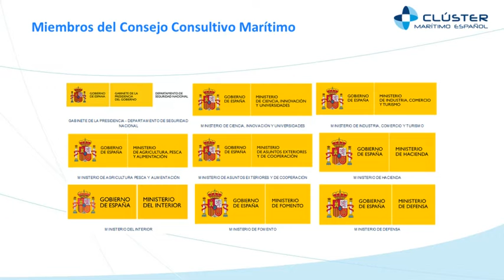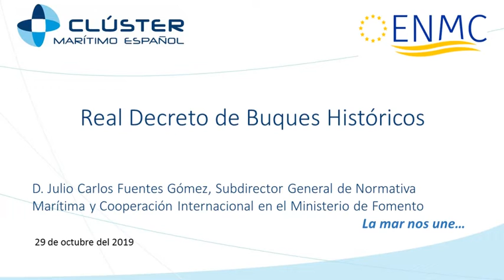E.M. "Diseño y Construcción de Buques Históricos"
Encuentro con la Mar celebrado el 29 de octubre de 2019, bajo el título "Diseño y Construcción de Buques Históricos”. Se desarrollaron las siguientes ponencias:

00:04:39 "Real Decreto de Buques Históricos”. D. Julio Carlos Fuentes Gómez, Subdirector General de Normativa Marítima y Cooperación Internacional en el Ministerio de Fomento

00:27:20 "Tipos y características de los buques históricos españoles". CN(R) D. Marcelino González, Vicepresidente de la RLNE

00:53:55  "Diseño y construcción de réplicas de buques históricos en la actualidad". D. Daniel Santos, Director de ALTUM

01:24:05 "Desarrollo de buques históricos con herramientas actuales de ingeniería". D. Jesús Valle, Jefe de Área de Proyectos del INTA-CEHIPAR

01:51:05 "Motorización de buques históricos". D. Gonzalo López de Eguilior, Marine Sales Manager de TRANSDIESEL